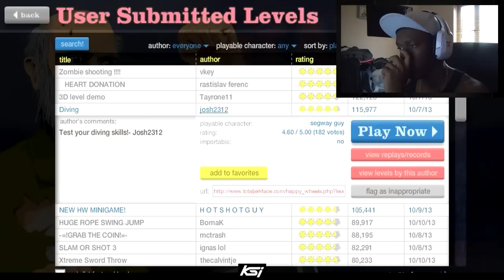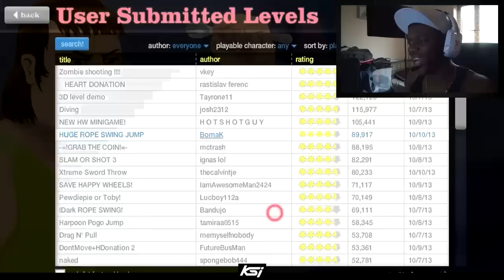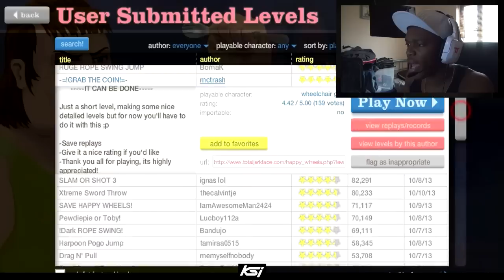KSIOlajidebt Plays | Happy Wheels | "GRAB THE COIN"